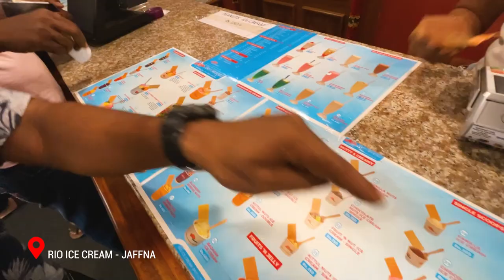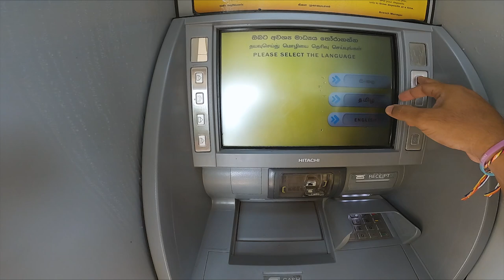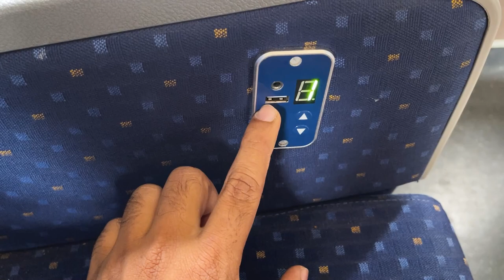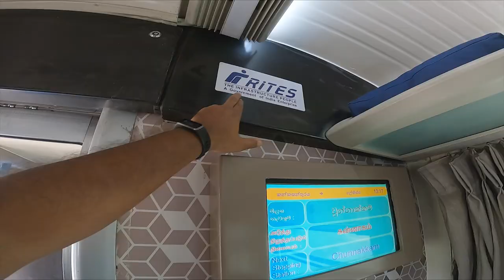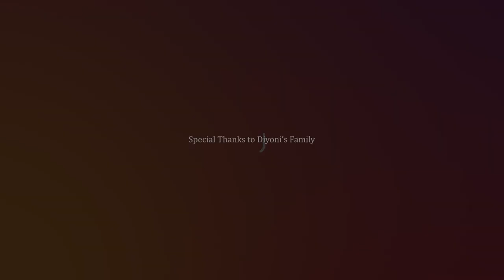LAST DAY IN JAFFNA EP 4 | [ENG] SUB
✈ JAFFNA 2022 𝐓𝐑𝐀𝐕𝐄𝐋 𝐕𝐋𝐎𝐆 𝐒𝐄𝐑𝐈𝐄𝐒  🎥 🆎 Turn CC on for subtitles 🆎

பார்த்ததற்கு நன்றி!!

00:00 - Intro
01:40 - Jaffna Town
07:17 - Jaffna Public Library
09:01 - Church Visit
11:02 - Rio Icecream
15:40 - Making Idiappam
18:57 - Last Day in Jaffna
24:22 - Elina's Vlog
25:33 - Emotional Moment
32:39 - Jaffna Train Review
43:18 - Good Bye

▶️ Who is Travel With Wife?

We got married in 2018. Like everyone else, we earned our means through 9-5 jobs for years. Chamri was working in sales, and Kasun as a photographer. We both loved to travel. After years of working in corporate structures, we decided to start “Travel with Wife”, an idea we thought of during our first wedding anniversary trip, where we wanted to share the details of our trip with our friends and family.
We soon fell in love with a travelers lifestyle and began our vlog, which was a turning point in our lives. We got to visit 5 countries, in addition to exploring the crevices of our beautiful island home, Sri Lanka ✈️.

We toured until the pandemic confined us to our homes. In 2020, our travel princess Elina was born and joined our little travel family 👨‍👩‍👧. We can’t wait to start our travels again, with our new adventurer! We thank you for your consistent support and love, we can’t wait to show you everything we have planned!